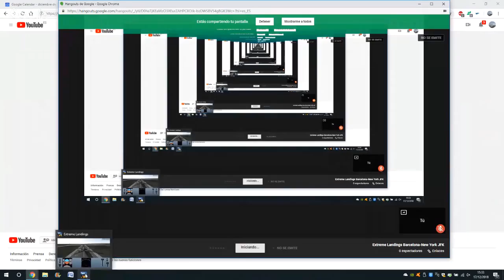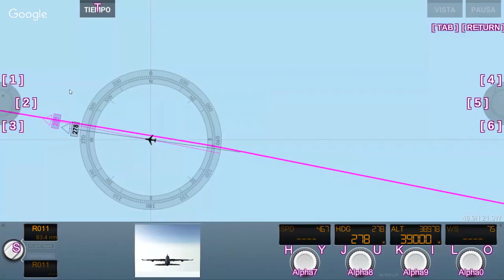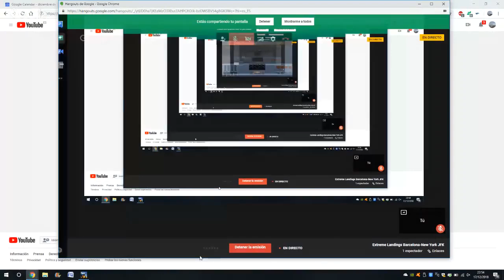Extreme Landings Barcelona New York JFK en directo